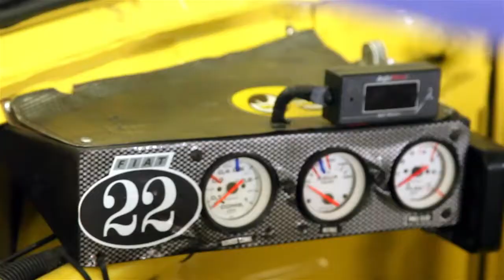Classic Cup - Etapa 7 _ Piloto Erick Grosso " O Caveira e seu Fiat 22 Highlander"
P1 Filmes
Cam 1 : GLAUCO GUERIN / Cam 2 : Alda S.Lima
Estúdio Vila Olímpia- São Paulo-SP